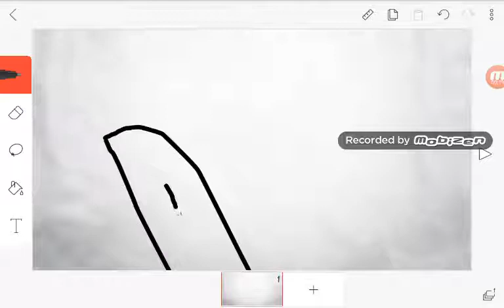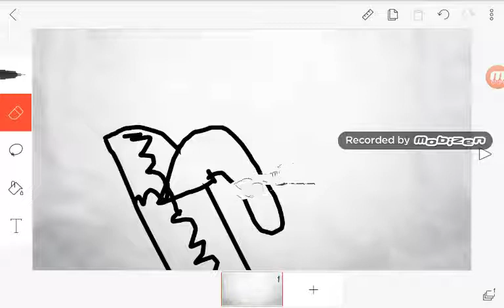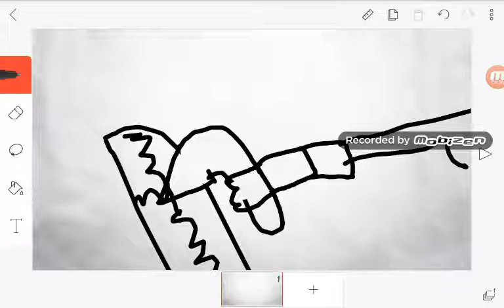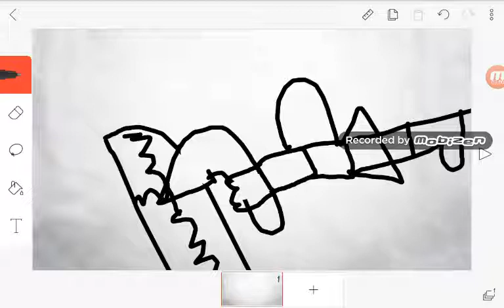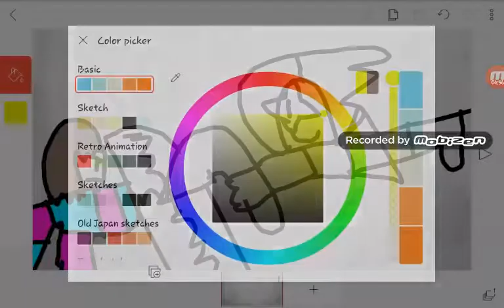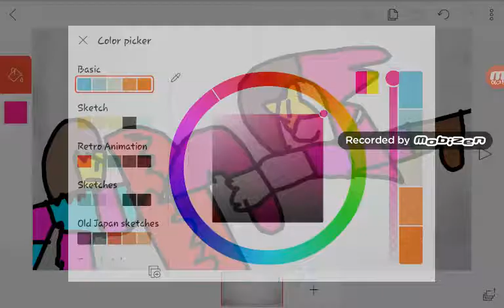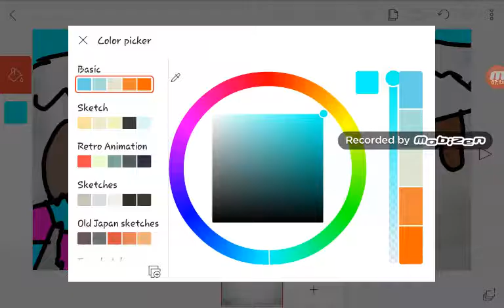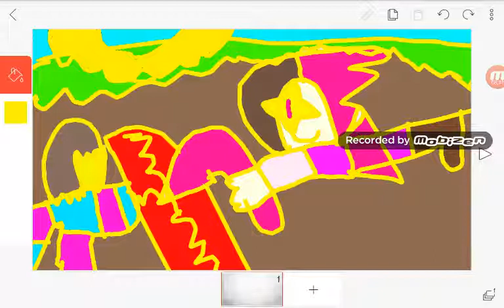betty vs frisk glitchtale fan art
music  is  from bbparzu